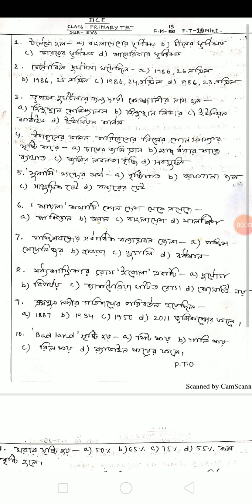primary 2020 Tet exam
*আমাদের You tube channel এর খবর*

*আমরা সুবীর দাস গনিত বই টি সমাধান করছি*

👉 *পরিমিতির বর্গক্ষেত্র*

👉 *বিভিন্ন পরীক্ষায় আসা জি আই।*
*(A)* *Fig Counting*  ✅ *Triangle counting*

*(B)* *Square,Rectangle counting.*

👉 *বিভিন্ন পরীক্ষায় আসা কয়েকটি গুরুত্বপূর্ণ Question- "মিসিং নম্বর,  কোডিং ডিকোডিং", "ODD NUMBER","LATTER সিরিজ"!*

👉👉👉 *প্রাইমারি টেটের 2015 সালে আসা প্রশ্ন ও উত্তর!*

✅✅ *প্রাইমারি টেটের বাংলা ব্যাকরণ , "সাথে পিডিএফ" ।*

👉👉👉 *প্রাইমারি টেট*  *বিষয়=পরিবেশ বিদ্যা।*

✅ *"অধ্যায়"*  *জীবজগৎ ও পরিবেশ বিদ্যা*

👉 *part 1*

✅ *"অধ্যয়"* *বন্ধু ,পরিবার ,সম্পর্ক ও পরিবেশ*

✅ *"অধ্যায়"* *বিভিন্ন আন্দোলন*
👉👉 *চিপকো ,নর্মাদা ,আপ্পিকো ও গিলপিস*

👉👉 *আমাদের  ফেসবুক গ্রুপে প্রতিদিন কারেন্ট অ্যাফেয়ার্স এবং জিকে ডিসকাস করা হয়।*

🔉🔉 *Telegram গ্রুপ লিংক*👉

🔉🔉👉👉👉 *ভালো লাগলে লাইক ,কমেন্ট ও শেয়ার করতে ভুলবেন না।*🙏🙏🙏🙏🙏🙏